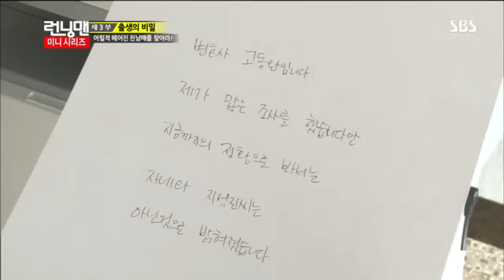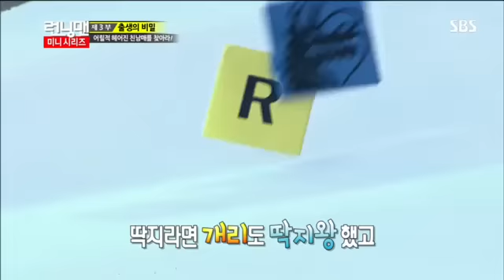런닝맨 271회 #15